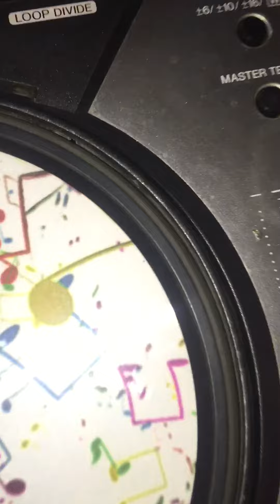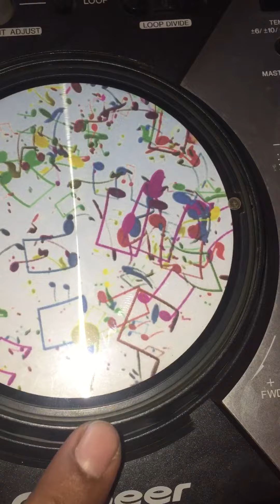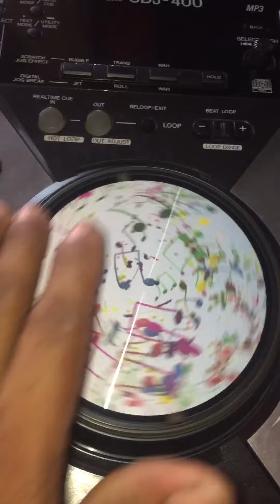pioneer cdj-400 jog wheel repair/haw to repair jog wheel pioneer cdj 400/pioneer cdj 400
sri lanka

pioneer cdj 400 jog wheel repair
pioneer
jog wheel